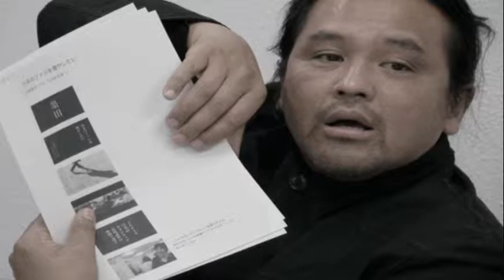まちプロ講座「竜路～見つけ出せ 墨田の型～」 Tokyo Downtown Cool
榎田竜路～見つけ出せ 墨田の型～ Tokyo Downtown Cool